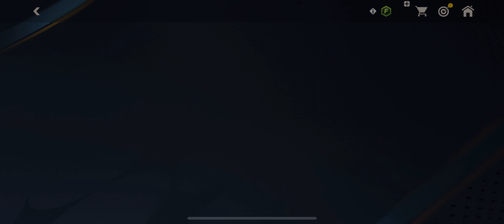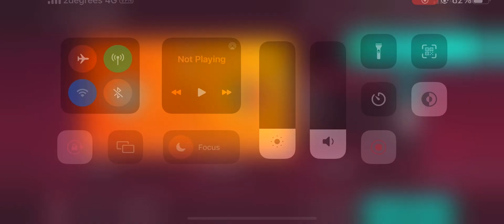FIFA Mobile: Portugal VS South Korea - World Cup 2022 Tournament (difficulty; Semi-Pro)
In this video, I play as Portugal National Football Team, playing against South Korea/Korea Republic in World Cup Tournament in FIFA mobile game.
Stage/round is group stage

Difficulty is Semi-Pro

Mobile game: EA Sports FIFA Mobile